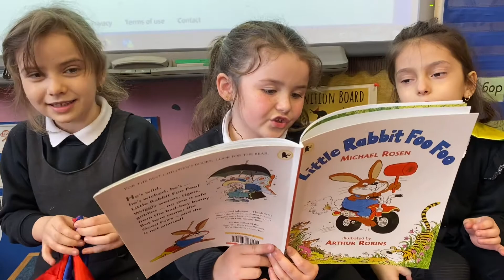Little Rabbit Foo Foo Book Review